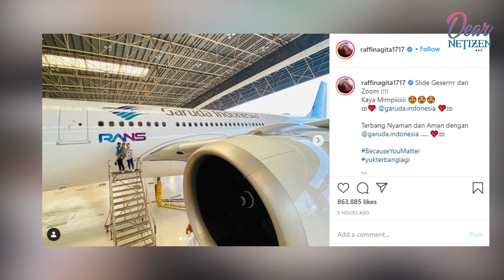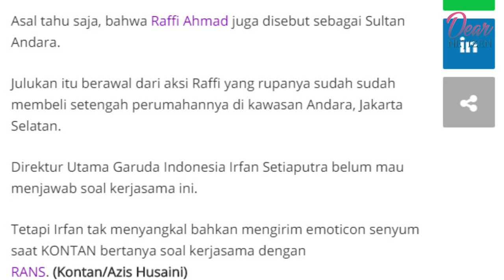Jadi Trending! Ada Logo RANS di Badan Pesawat, Begini Tanggapan Bos Garuda